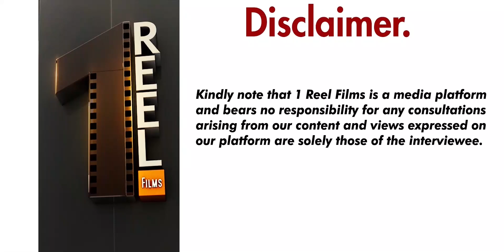Isibeletho sakho singcwele, sivikele.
The womb is seen as a sacred part of a women's body because it's a vessel that brings us into this world.